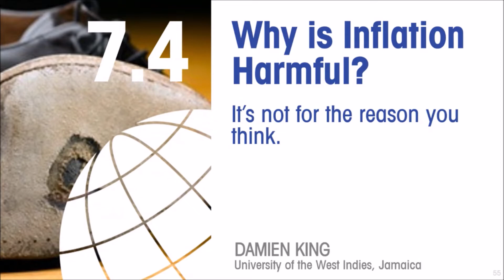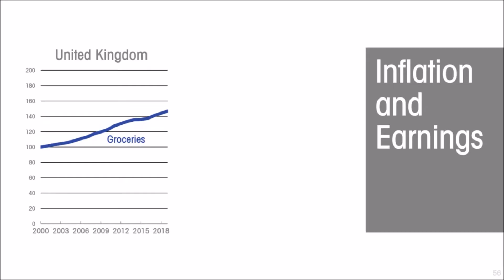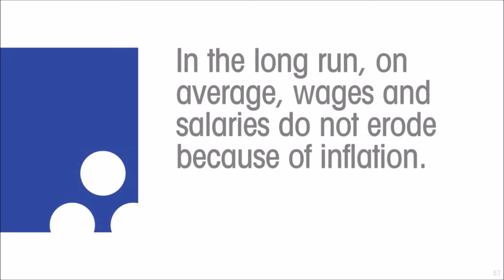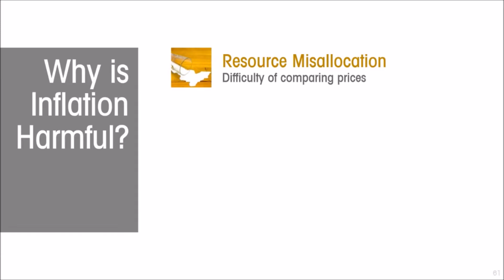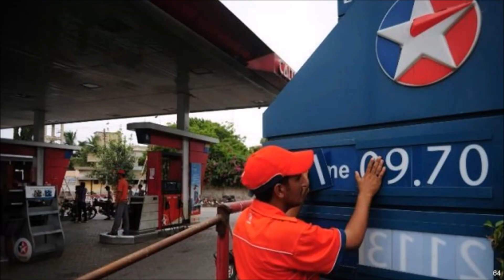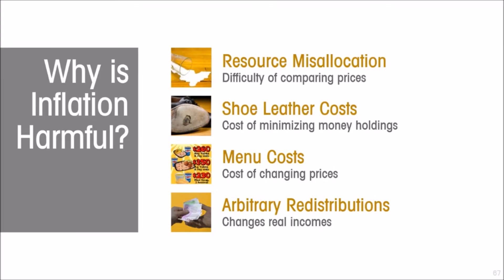Economics 7.4: Why is Inflation Harmful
An explanation of the many ways in which inflation is harmful to an economy.